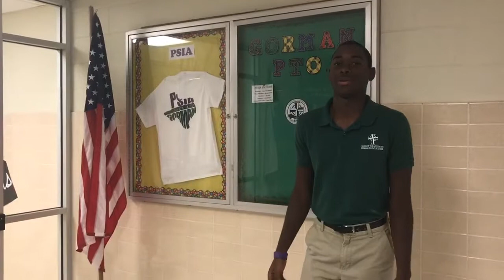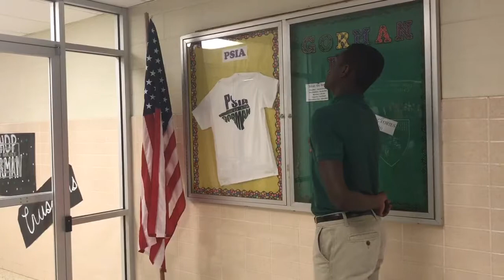CRU WEEKLY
1st CRU Weekly 2017